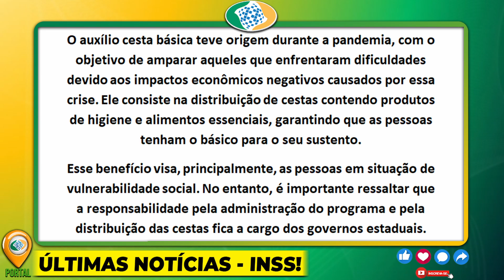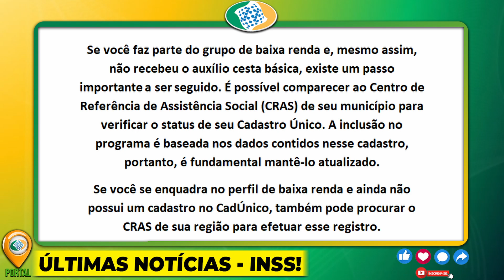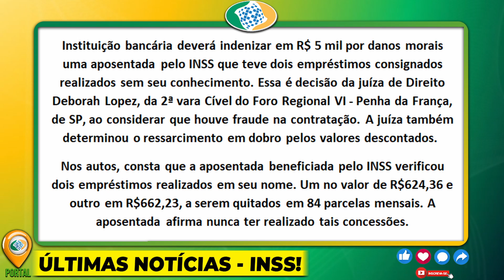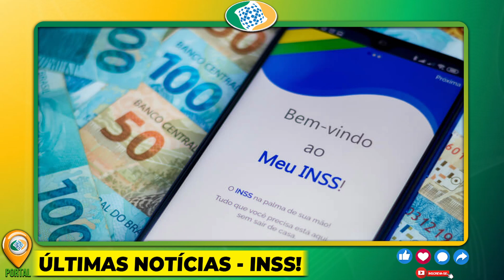GRANA CONFIRMADA!! BANCO CONFIRMA PAGAMENTO de R$ 5.000 para APOSENTADO - Veja como receber HOJE!